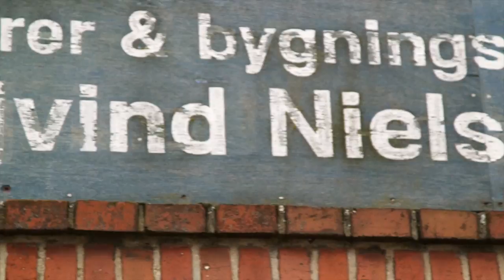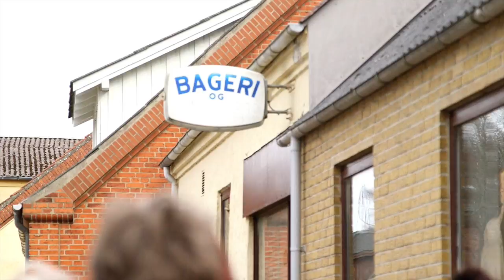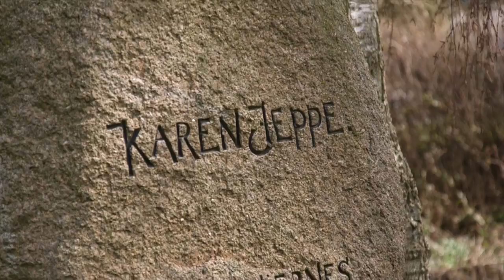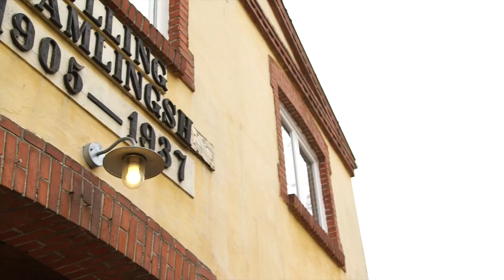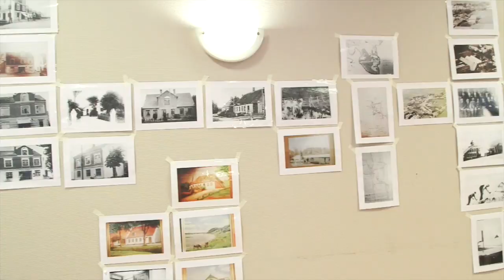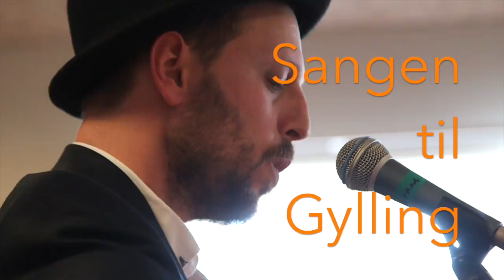Lille film om Kultur på Hjul I Gylling d. 2. april 2016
I forbindelse med Kultur på Hjul projektet for Kulturring Østjylland der blev afholdt i Gylling (Odder kommune) d. 2. april 2016. Producerede Preben Stentoft Fotografi en lille film om dagen.
Vandring med kulturformidler Pernille Helberg Stentoft,
Kunstner Workshop med Arkitekt Sidsel Effersøe
Tekst og musik om byen Gylling Anders Graae,